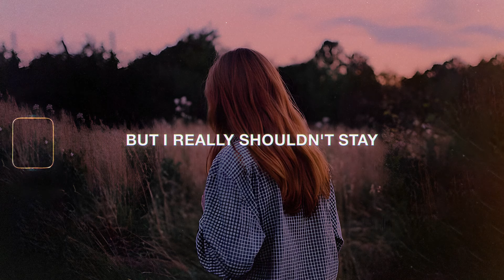jagger finn - Vas (Lyrics)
jagger finn - Vas
i've felt this way

Lyrics "jagger finn - Vas"

Oh no, I really shouldn't stay
I've felt so strange
Will you talk to me again?

But I really shouldn't stay